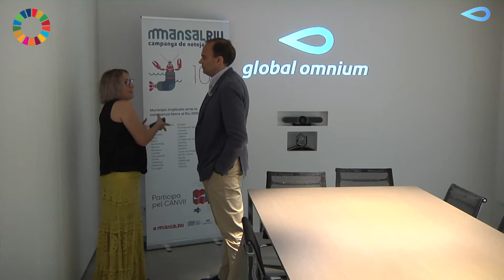Global Omnium colabora en la campaña 'Mans al Riu'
Grandes noticias para la Biodiversidad | GlobalOmnium y @Ecovidrio impulsan una acción simultánea en 30 municipios valencianos para limpiar sus respectivos tramos de río. Colaboran con “Mans al Riu”, la histórica campaña de voluntariado ambiental de la @FundLimne 👏🤝. Nuestro Director general, Vicente Fajardo y la directora gerente de la Fundación, Sales Tomás Pons, destacan los valores de esta campaña